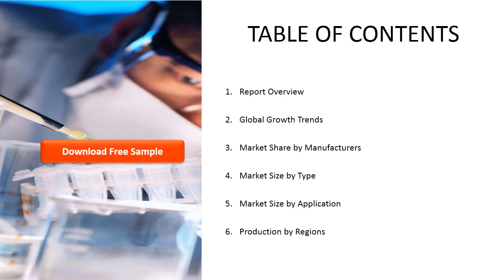Elastomeric Roof Coating Market Report 2020 History, Present and Future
Elastomeric Roof Coating market is valued at US$ xx million in 2020 is expected to reach US$ xx million by the end of 2026, growing at a CAGR of xx% during 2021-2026.This report focuses on Elastomeric Roof Coating volume and value at the global level, regional level and company level. From a global perspective, this report represents overall Elastomeric Roof Coating market size by analysing historical data and future prospect. Regionally, this report focuses on several key regions: North America, Europe, China and Japan etc.